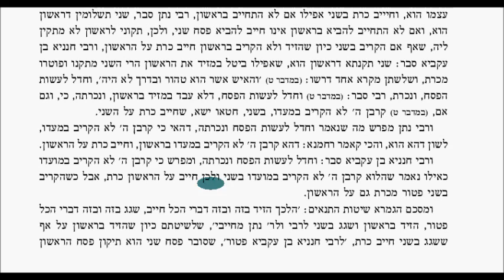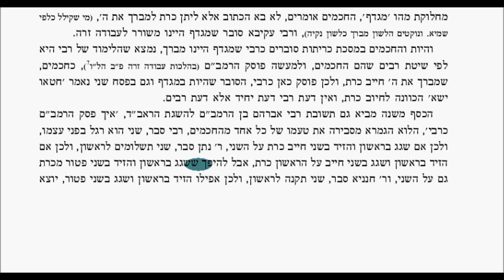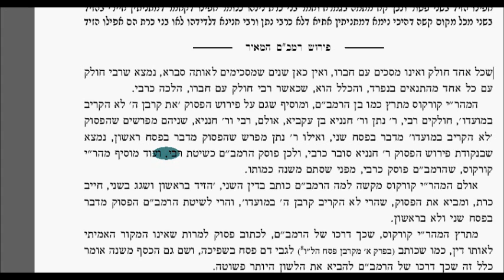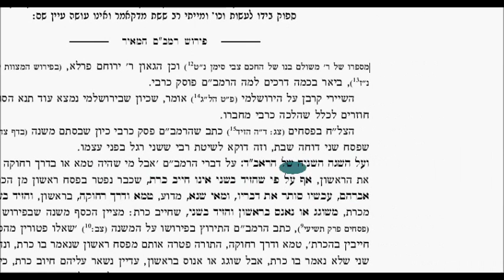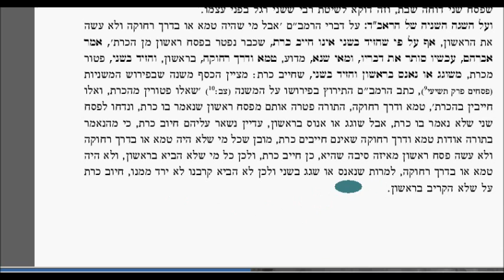Chapter 5 KP Halacha 2